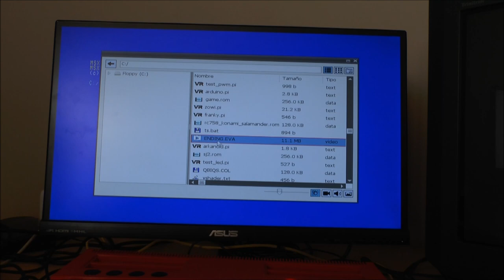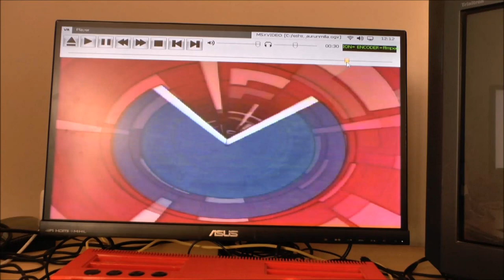MSXVR :: Reproductor de vídeo EVA y OGV [MSX | Applications | Video]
¡Hola! aquí os mostramos otra característica MSXera que es la de reproducir vídeos en formato EVA. Una de las cosas que tiene el MSXVR es la de poder reproducir formatos retro. El sistema detecta las distintas extensiones y busca la mejor forma bien de representarla, escucharla o ambas a la vez. La idea es que sea sencillo poder redescubrir nuevamente formatos olvidados en nuestros diskettes o rincones oscuros de nuestros discos duros. Además, también se muestra la reproducción del formato vídeo OGV (Theora). En ese caso, la pista de audio/vídeo de un juego para Laser Disc llamado ESH AURUNMILLA. Pues nada, esperamos que os resulte interesante. ¡Saludetes!